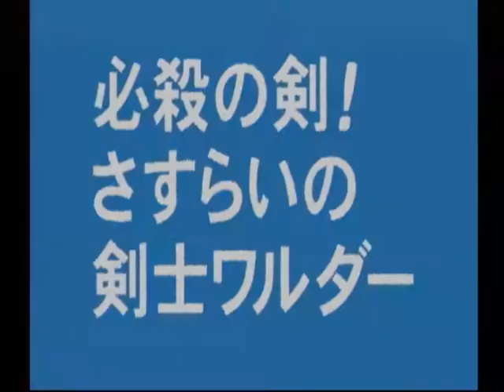【DC】特撮冒険活劇スーパーヒーロー列伝 Part７０ キカイダー編 ～必殺の剣！さすらいの剣士ワルダー 『ワルダー』 【スタートオンゲームズ】【スタゲー】【ＪＡＰＡＧＥ】